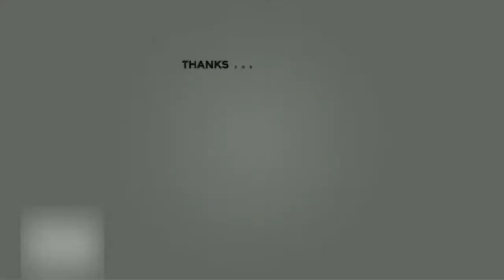Algerian farmer or a bar brother